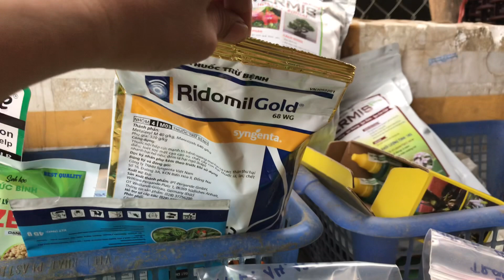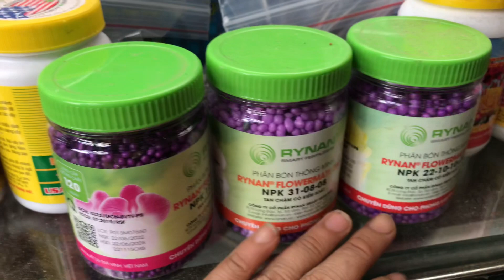Vật tư lan 28 / 4 / 2023 hồng Lâm Hải . 0981515269 vs 0345137096